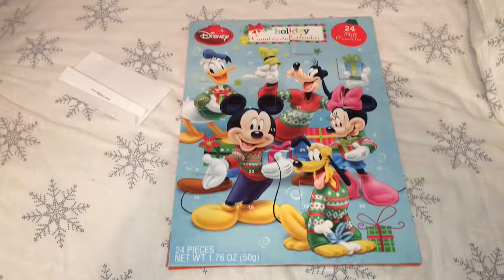VLOGMAS DAY 15🎄🎄 | 2015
I will catch up on thumbnails and that stuff tomorrow!! LOVE YOU GUYS!